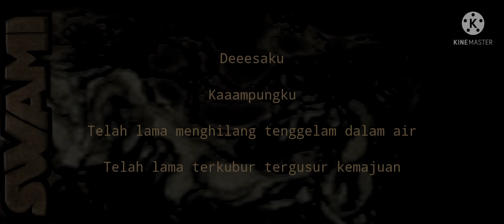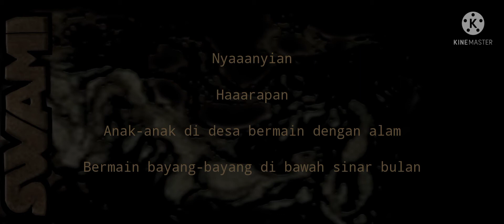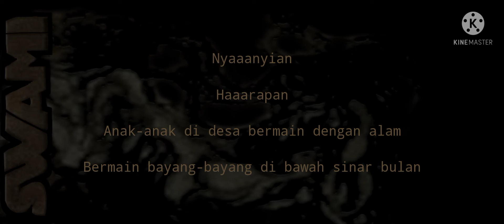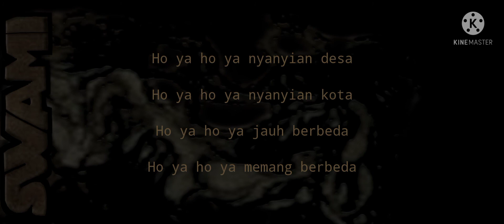Swami-Na na na na na na(Lyric)